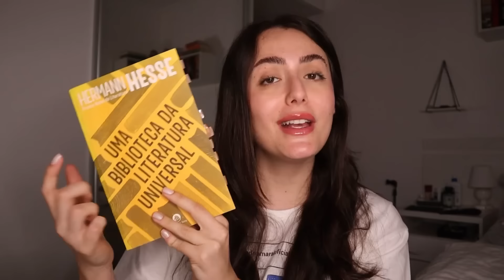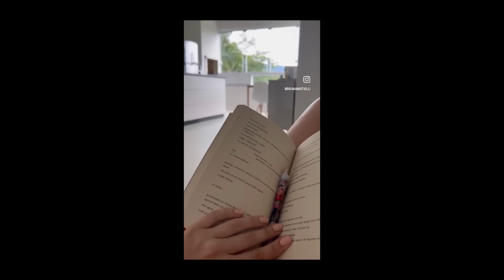5 Clássicos FÁCEIS de ler (comece por aqui)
5 livros classicos bem fáceis pra você entrar nesse universo hehe! Bora?